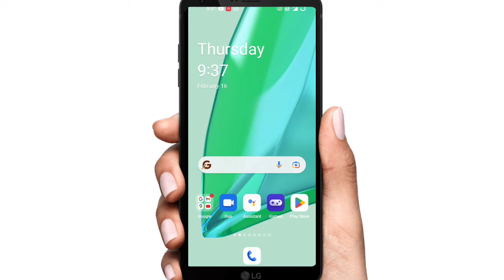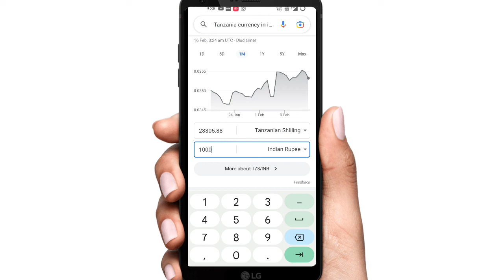Tanzania currency in indian rupees rate toady